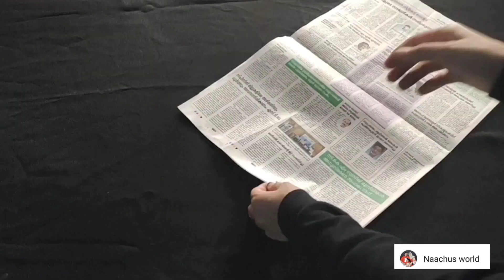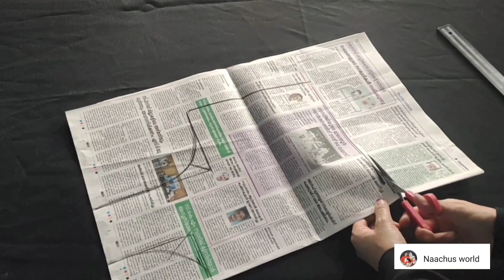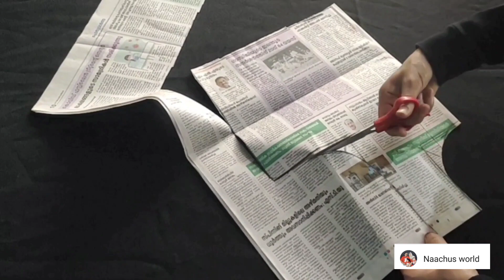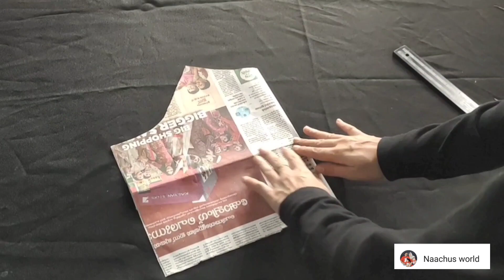DIY : Shoulder tie maxi dress with blouse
maxi dress - crepe fabric (3 meter)
 blouse - Georgette (1.5 meter)